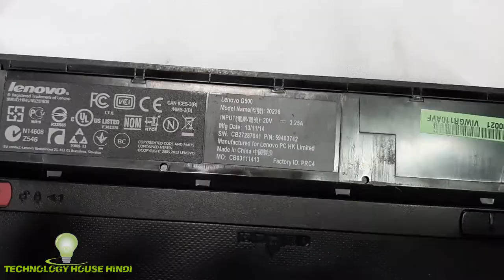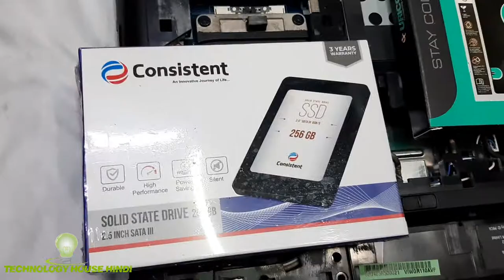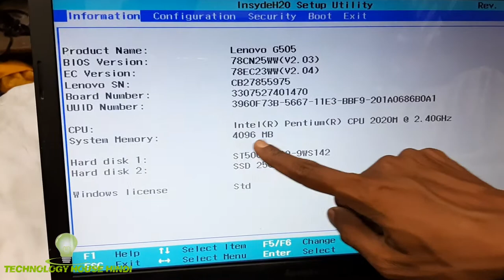Lenovo G500 SSD Upgrade , Lenovo G500 SSD Installation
128GB SSD

256GB SSD

4GB DDR4

8GB DDR4